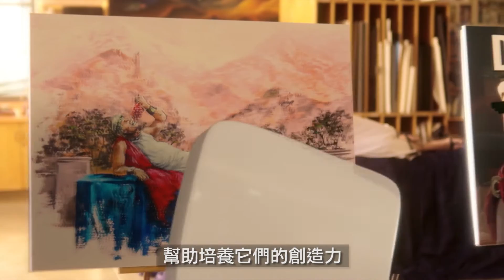VMware vForum 2015 Opening Video - VMware Cloud Academy (Part 2)